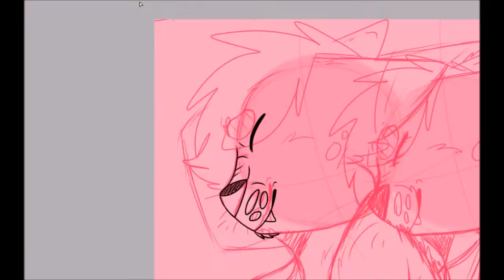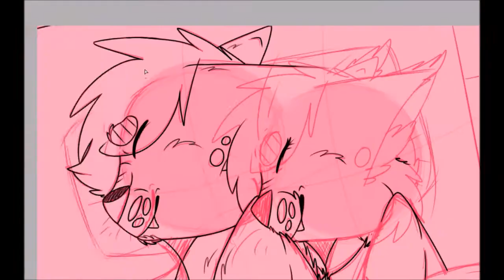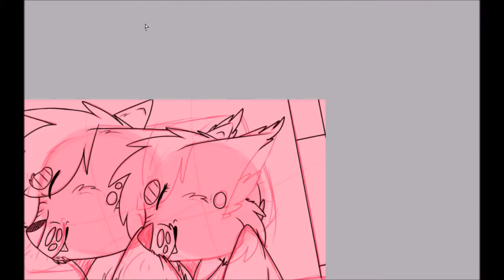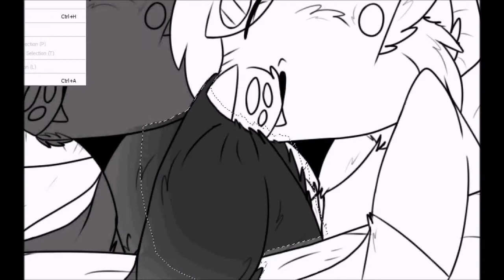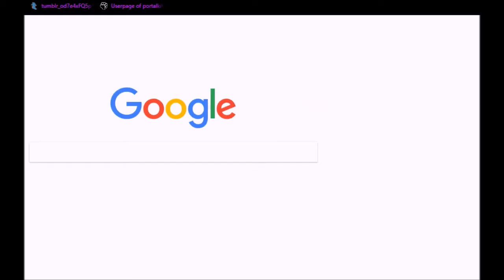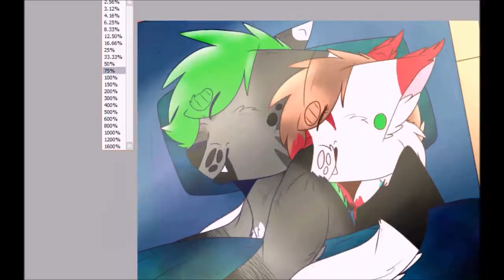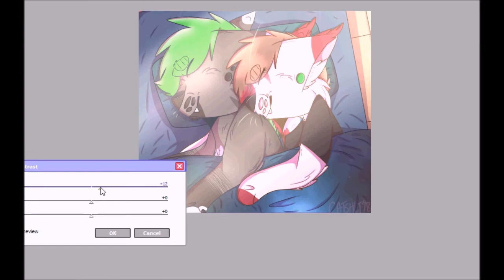cuz you are my medicine [SPEEDPAINT]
hi it's been like. 6 or 7 months since i uploaded a speedpaint oops but here's one of some art i made for my boyfriend for valentine's day (it is valentine's day at the time of me typing this and making it public i just uploaded it a couple days ago cuz that's when i finished it. ) i didn't record some ending effects since i did them after i was done recording but i like how this turned out

TIME TAKEN: probably around 4 1/2 hours (including sketch)